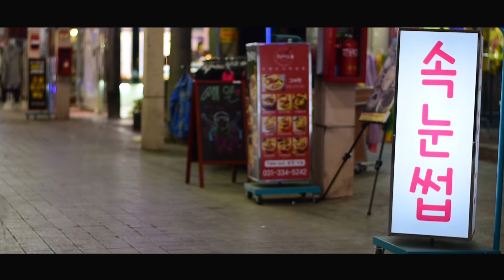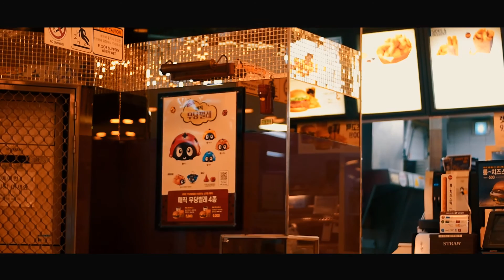Makan ODENG (VLOG INFINITY 2)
backsound at the :
Keith Ape x Okasian Type Beat- Killer Whale
Desiigner - Panda

COPY RIGHT MY VLOG INFINITY 2017 MARET